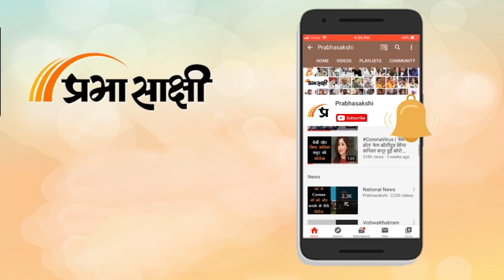Bhopal:मोदी लहर को रोकने इंडिया गठबंधन ने बनाई रणनीति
देश में होने जा रहे आम लोकसभा चुनाव में मोदी सरकार हैट्रिक लगाने को आतुर है. मोदी सरकार की हैट्रिक को रोकने के लिए विपक्षी राजनीतिक दलों ने इंडिया गठबंधन तैयार किया है. इंडिया गठबंधन के एमपी की आज महत्वपूर्ण बैठक प्रदेश कांग्रेस कार्यालय में आयोजित की गई. बैठक के बीच संयुक्त पत्रकारवार्ता कर इंडिया गठबंधन के नेताओं ने कहा कि. मध्यप्रदेश में होने जा रहे लोकसभा चुनाव को लेकर देश में निर्मित इंडिया गठबंधन की एकजुटता के लिए आज ऐतिहासिक दिन है,क्योंकि हमारी सामूहिक शक्ति लोकतंत्र की हत्या कर रही भारतीय जनता पार्टी की विचारधारा के खिलाफ आज एक जाजम पर बैठकर उसे परास्त करने का संकल्प लेने के लिए बैठे हैं. इस दिन को महत्वपूर्ण इसलिए माना जायेगा कि आज ही के दिन 6 अप्रैल, 1930 को राष्ट्रपिता महात्मा गांधी ने रॉलेट एक्ट के खिलाफ अंग्रेजों के विरूद्व सविनय अवज्ञा आंदोलन का आगाज किया था. उन्होंने कहा की पूरा देश अपनी खुली आंखों से सरेराह लोकतंत्र को लुटते हुये देख रहा है, महंगाई भ्रष्टाचार, बेरोजगारी, बिगड़ती कानून-व्यवस्था, राजनैतिक और आर्थिक अराजकता, हमारे देश की असुरक्षित सीमाएं, मोदी सरकार द्वारा जनता से निरंतर की जा रही वादा खिलाफी, सामाजिक अन्याय, असमानता, संवैधानिक संस्थाओं का दुरूपयोग, ईडी, आयकर विभाग और सीबीआई का भाजपा और उससे संदर्भित सरकारों को बचाने और भय और आतंक का वातावरण निर्मित कर किया जा रहा. लिहाजा, राष्ट्रहित में हम सभी राजनैतिक दल अपनी-अपनी जबावदारियों को अपने संवैधानिक अधिकार के तहत निभाने के लिए एकजुट होकर अब सामने आ रहे हैं। इसे हम अपना राजनैतिक धर्म भी मानते हैं। हमें उम्मीद है कि हम इसमें सफल भी होंगे। हमारा संयुक्त आरोप है कि चंद उद्योगपतियों को फायदा पहुंचाने के लिए देश के संसाधनों को ‘‘हम दो हमारे दो’’ की नीति के तहत चुन-चुन कर उन उद्योगपतियों को दिया जा रहा है, जिनसे उन्हें सीधा लाभ प्राप्त हो रहा है। इंडिया गठबंधन विपक्ष के रूप में केंद्र की भाजपा सरकार के ऐसे भेदभावपूर्ण रवैये की कड़ी आलोचना करता है।
बैठक में इंडिया गठबंधन से संबद्ध मध्यप्रदेश कांग्रेस कमेटी के अध्यक्ष जीतू पटवारी, समाजवादी पार्टी के प्रदेश अध्यक्ष डॉ. मनोज यादव, राष्ट्रीय प्रवक्ता यश भारतीय, आम आदमी पार्टी की प्रदेशाध्यक्ष रानी अग्रवाल, जितेन्द्र चौरसिया, मार्क्सवादी कम्युनिष्ट पार्टी के राज्य सचिव जसविंदर सिंह, प्रमोद प्रधान, भारतीय कम्युनिष्ट पार्टी के राज्य सचिव शैलेन्द्र शैली, सत्यम पांडे, एनसीपी (शरद पंवार) के अध्यक्ष  राजू भटनागर, राजद के प्रदेश अध्यक्ष श्री मोनू यादव, शिवसेना (उद्धव ठाकरे) अपूर्व दुबे, राष्ट्रीय समानता दल के प्रदेश अध्यक्ष इंजीनियर महेश कुशवाहा, अभा डेमोक्रिटिक पार्टी के अध्यक्ष  अजय सिंह, स्वर्ण समाज पार्टी की अध्यक्ष अर्चना श्रीवास्तव व आर.के. श्रीवास्तव, राष्ट्रीय कर्मठ दल के अध्यक्ष सुबोध गंगवार, अभा वीर दल के राष्ट्रीय अध्यक्ष कल्याण सिंह गुर्जर, प्रदेश कांग्रेस मीडिया विभाग के अध्यक्ष मुकेश नायक सहित विभिन्न दलों/ संगठनों के कई वरिष्ठ प्रमुख नेता व संगठन पदाधिकारी मौजूद थे।